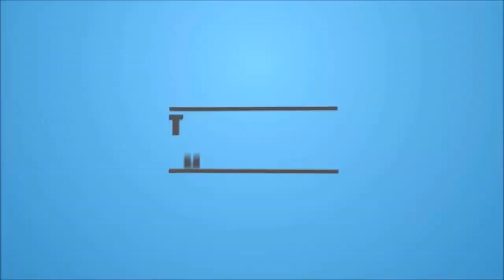Kadhi Pakora Recipe by Amna | کڑھی پکوڑا بنانے کا طریقہ | Kari Pakora | Cooking Tips And Tricks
ASSLAM o ALAIKUM DOSTOON
aj me ap ke lye lai hun kadhi pakory Recipe. کڑھی پکوڑا ۔
Kadhi Pakora Recipe by Amna کڑھی پکوڑا بنانے کا طریقہ Easy and Quick Kari Pakora Cooking Tips And Tricks

Recipe in Urdu Hindi
Cooking With Amna
kadu ki sabzi
kadui ki sabzi banay ka tarika
cooking recipes
cooking recipes chicken
cooking easy
cooking recipes
cooking recipes indian
cooking recipes in urdu
cooking recipes easy at home
cooking recipes shorts
cooking recipes for beginners
cooking recipes sweet
food
food recipes
food recipes in urdu
food recipes in hindi
street food
easy food
easy cooking